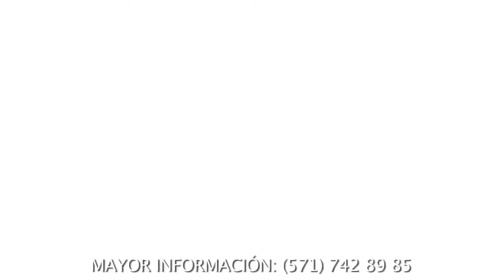EMPRESARIOS DEL CAMPO HACIENDA MONTERREY 01-06-13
Programa realizado en el magdalena medio, mostrando la buena calidad de Toros de la raza Brahman Rojo, la genetica en Brahman Gris que cuenta Ganaderia Monterrey y la disponibilidad para los ganaderos de Colombia y el mundo ofreciendo Semen, embriones, novillas y toretes Info al